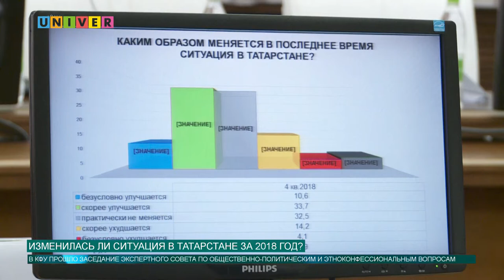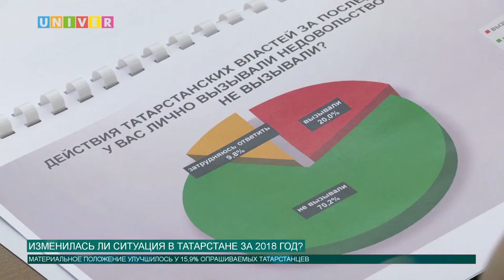Новости КФУ от 21.12.2018